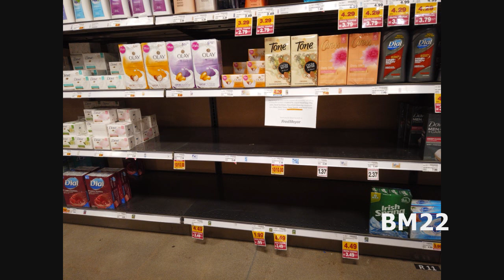Crazy People are Straining the Supply Chain; Bare Shelves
COVID-19 did not cause a toilet paper shortage, morons did.
NEWS ALERT here! Toilet paper is not is short supply, the problem is morons seeing people fighting for it on the news and online, so they run out and buy as much as they can…which in turn causes store shelves to go empty, and then the store is out of stock until the next shipment comes in. And when people see the shelves empty, or hear about it, when the new shipments come in, they panic and buy as much as they can carry. Panic causes panic…there is no toilet paper shortage, only morons panicking!